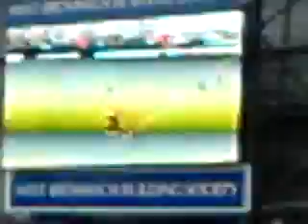West bromwich Albion fans Winding Wolves fans up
The venue is the hawthorns. West Bromwich albion score against wolves in the English League Championship and cheer towards them winding them up in smethick end of the ground. The date is 22/10/06. Albion won 3- 0 and the attendance was 26,606. BoInG BoInG!